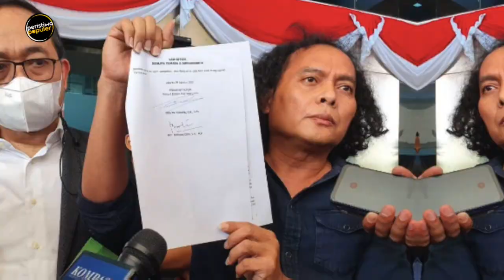Pantasan Berani Ungkap Motif Ferdy Sambo!, Intip Gaya hidup Deolipa Yumara Yang Minta FEE 15 Triliun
Baru 5 hari mengemban tugas, pria ini malah diminta berhenti sebagai kuasa hukum Bharada Eliezer yang tengah berperkara. Spekulasi pun bergulir liar di kalangan masyarakat luas, beberapa berpikiran bahwa pencabutan kuasa tersebut sarat akan intrik politik.

Maklum, sejak hari pertama menjadi pengacara, pria bernama lengkap Deolipa Yumara ini seringkali manggung di berbagai stasiun tv ataupun media-media lain seperti podcast di channel-channel Youtube terkenal.

Peristiwa Populer menyajikan informasi berupa kumpulan kejadian dan fakta di balik peristiwa tren/viral, unik dan aneh di dunia. Konten ini adalah konten yang memiliki komentar orisinal dan sarat nilai pendidikan. Video kompilasi ini telah melewati berbagai riset dan pengolahan data berupa foto, video dan berita dari berbagai sumber yang dikemas dengan cara hitung mundur dan atau acak.